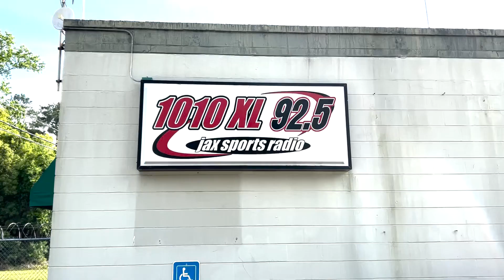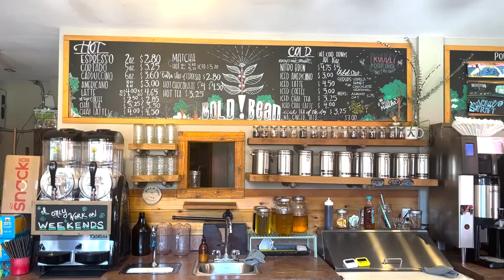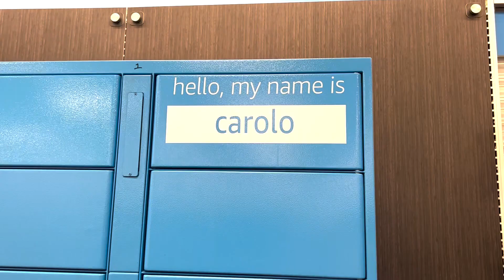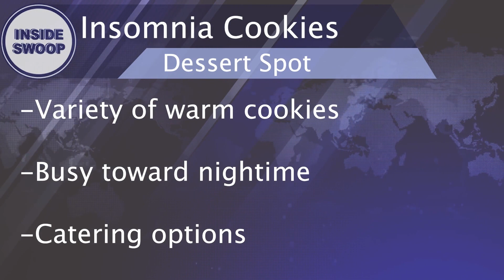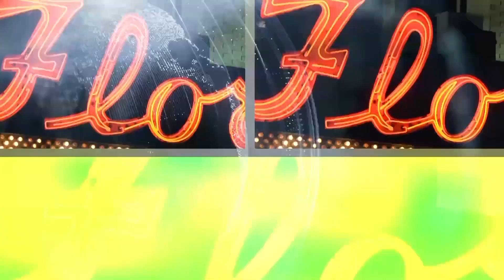Johnathan White show 7